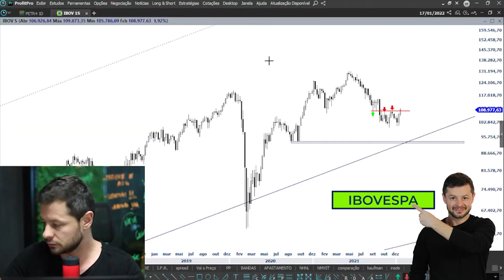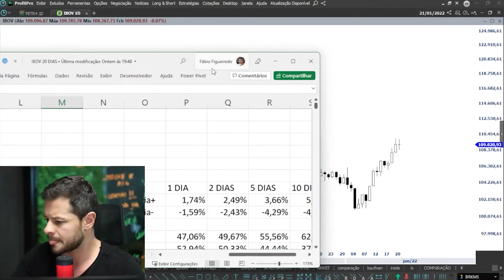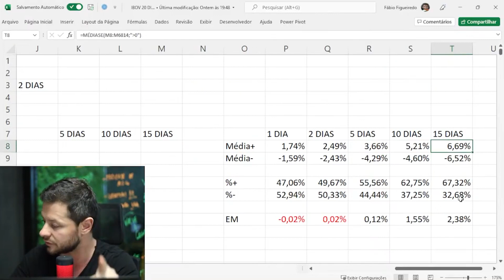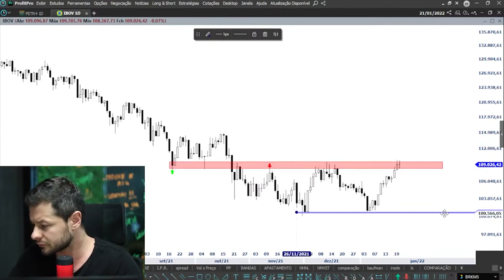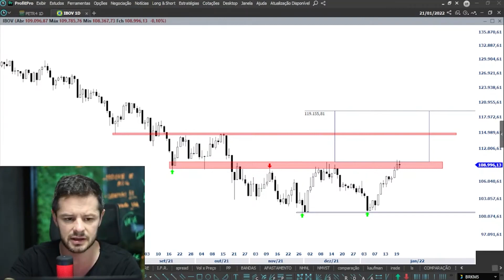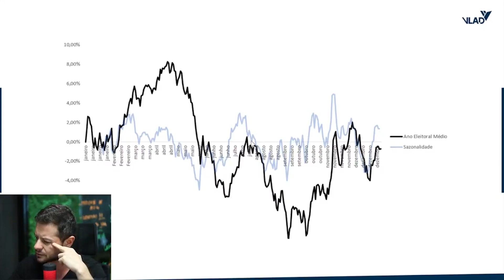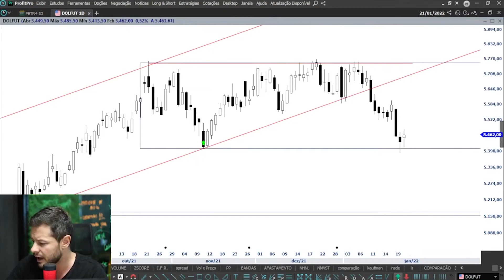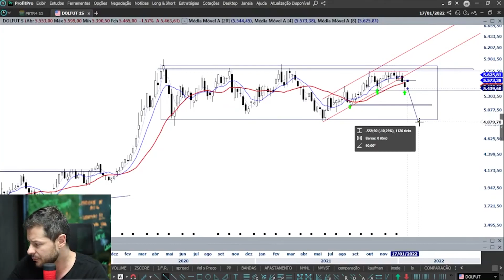Gráfico semanal dá sinal MUITO FORTE no Ibovespa.